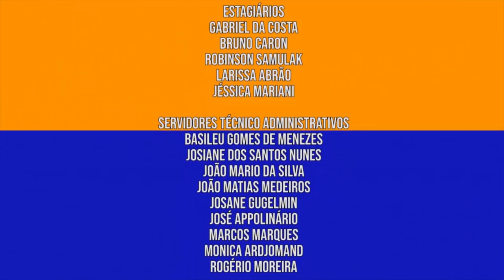Em Tese | Ética na Ciência (10/04/19)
A construção do conhecimento científico exige responsabilidade social de todas as partes envolvidas. Com o aumento da demanda na pesquisa e com as dificuldades enfrentadas na divulgação de resultados, é necessário discutir as condições e o desenvolvimento desse cenário.

Pensando nisso, Fabieli Higashiyama, Mestre em Ciência, Gestão e Tecnologia da Informação, realizou sua pesquisa para investigar o contexto científico brasileiro e sua relação com a ética.